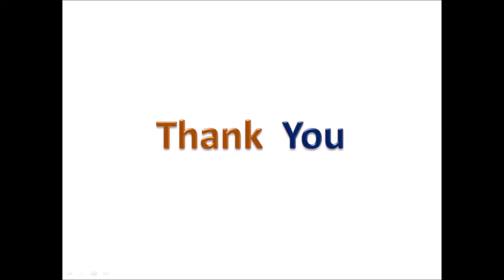A Tribute To All Teachers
Shafaqqat Aur Ehteram Ke Taane Baane Se Buna Hua Ustaad Aur Shagird Ka Ye Rishta Kis Qadar Muqaddas Aur Qubsoorat Hai

Ek Achhe Ustaad Ki Misaal Kumhar Aur Johri Se Di Jasakti Hai

Kumhar Jis Ke Honhar Haathon Me Aakar Kachchi Mitti Haseen Bartan Ki Shakl Me Dhal Jati Hai

Aur Maher Johari Jiski Tarash Qarash Heero Ko Chamka Kar Uski Qeemat Aur Husn Me Char Chand Laga Deti Hai

Qushnaseeb Hai Wo Shagird Jinhe Achhe Ustaad Ki Rahbari Hasil Hai

Daur E Hazir Me Aakar Ustaad Aur Shagird Ki Muhabbat Ka Atoot Rishta Ab Toot Sa Gaya Hai

Ab Na Wo Qatre Hain Aur Na Wo Jazbe Hai

Na Wo Ehteram Hai Na Wo Shafaqqat Hai

Na Ab Wo Ustaad Hai Aur Na Wo Shagird Hai

Ab Usool E ilm Ke Liye Tawajjo Ka Markaz interNet Bangaya Hai

is Me Shak Nahi Ke internet Se ilm To Hasil Kiya Ja Sakta hai, Magar Tarbiyat Nahi

Aaj Wo Paras Jaise Ustaad Bhi Kahan Jo Lohe Jaise Shagir Ko Sona Bana Dete Hain

ALLAH SubhanaWaTala
Saare Ustaadon Ko Hamesha Qush Rakhe Salamat Rakhe Aabaad Rakhe Unhe Deen Wa Duniya Ki Har Qushi Wa Daulat Wa Kamiyabi Ata Kare

Ya ALLAH Ya SAMI Ya ALLAH Ya RAHMAN Ya ALLAH Ya RAHEEM Ya ALLAH Ya KAREEM Ya ALLAH Ya ALEEM Ya ALLAH Ya AZIZ Ya ALLAH Ya WADOOD Ya ALLAH Ya MALIK Ya ALLAH Ya MABOOD Ya ALLAH Ya RABBIL Aalameen

Jazak ALLAH Qair